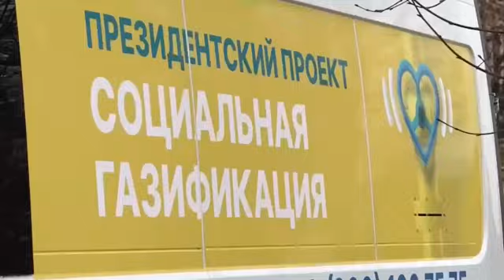День рождения Владимира Путина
Уважаемый Владимир Владимирович, поздравляю Вас с Днем рождения! Желаю Вам крепкого здоровья и сил в достижении стратегически важных для нашей страны целей.

Мы в Подмосковье всегда чувствуем Ваше участие и очень дорожим Вашим доверием. Благодарны, что самые сложные вопросы, которые волнуют людей, каждую семью, находят поддержку у Вас. Дорожу тем, что являюсь частью Вашей команды! 🇷🇺